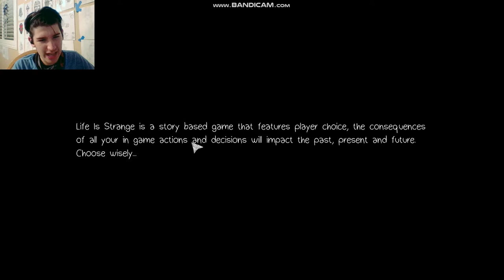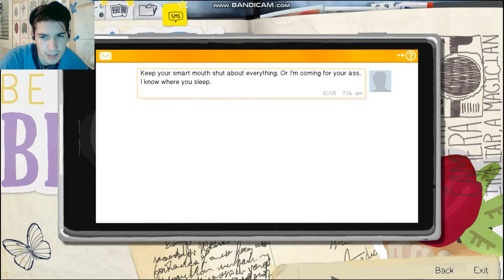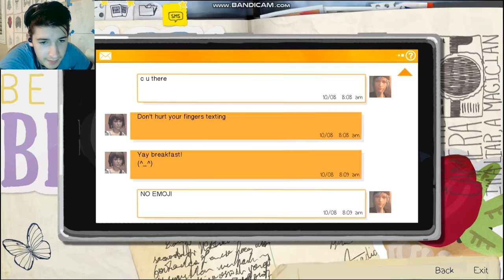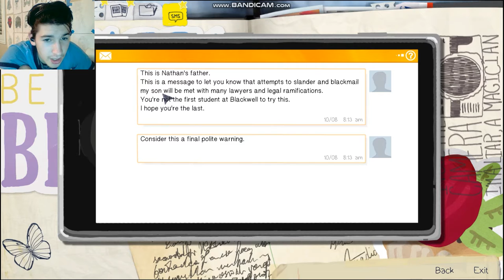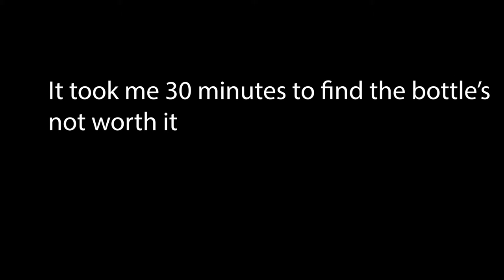WE CANT LET HER JUMP!! *LIFE IS STRANGE* PT. 2